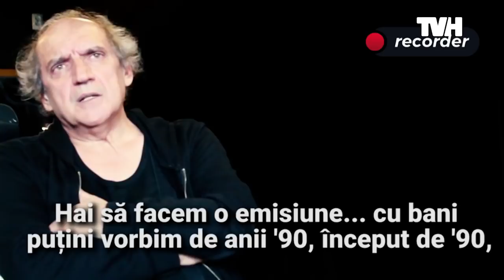Despre orice ... - prof. univ. dr. Mihai Gruia Sandu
Mihai Gruia Sandu (n. 12 octombrie 1956, București) este un actor, dramaturg și regizor român, cunoscut pentru rolul Arlechino din emisiunile pentru copii din anii '90, pentru emisiunile Tv de divertisment, ca și cele gen Bun de tipar, Star bucătar, Convinge-mă, etc. Deasemeni este cunoscut ca fiind unul din cei mai neconvenționali maeștri în Commedia dell'arte, prin cursurile și piesele scrise și montate la UNATC, printre care se numără Elixirul, Anselmo, Dragostea pusă la-ncercare, Secretul lui Pulcinel.
Este profesor universitar doctor la Universitatea de Artă Teatrală și Cinematografică din București.
Președintele României i-a conferit profesorului Mihai Gruia Sandu la 10 decembrie 2004 Medalia „Meritul pentru Învățământ,” clasa a III-a, „pentru abnegația și devotamentul puse în slujba învățământului românesc, pentru contribuția deosebită la dezvoltarea și promovarea cercetării științifice” din România.
Filmografie
Moromeții (1987)
Bufetul "La Senat" (1983) - film
Secretul armei secrete (1988)
Hainele cele noi ale împăratului (1992) - Povestitorul, Împaratul, Prezentatorul de știri
Yeti, omul zăpezilor(1992) - Cabanierul cel bun, Yeti
Dănilă Prepeleac(1992) - Dănilă Prepeleac
Făt-Frumos cu moț în frunte (1993) - Povestitorul, Făt-Frumos
Robin Hood Jr. (1993) - Robin Hood Jr.
Seria Mașina timpului
Mașina timpului (1993) - Profesorul Cicerone
Mașina timpului se întoarce
Mașina timpului în pericol
Mașina timpului se răzbună
Mașina timpului în vacanță
Tarzan al 2lea(1994) - Tarzan
Nostradamus (1994)
Ali-Baba și cei 40 de hoți (1995) - Ali-Baba
Elixirul (1995)
Ivan Turbincă (1996) - Ivan Turbincă
Prea târziu (1996)
Asfalt Tango (1996)
Cavalerul Adolescent (Canada, România, 1998) - Phil
Aliens in the Wild, Wild West (Canada, 1999) (V)
Cod necunoscut (Franța, 2000)
Tânărul Sherlock Holmes (SUA, 2002) - film TV
Amen (Franța, 2002)
Ideile bune vin de sus (2003)
Modigliani (SUA, 2004)
Marele jaf comunist (2004)
Legendele tornadei (Canada, 2004)
Incubus (2005)
Hellraiser: Deader (2005) (V)
Return of the Living Dead: Rave to the Grave (2005)
The Wind in the Willows (2006) - film TV
True True Lie (2006)
Martor fără voie (2006) - serial TV
Blood and Chocolate (2007)
Restul e tăcere (2008)
Călătoria lui Gruber (2009)
Funeralii fericite (2013)